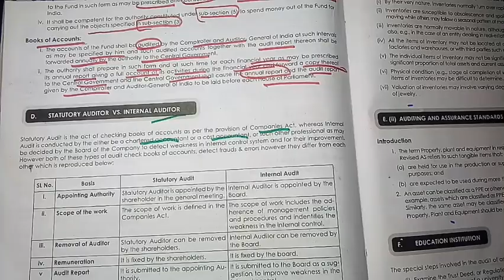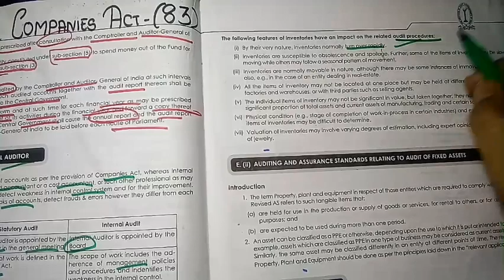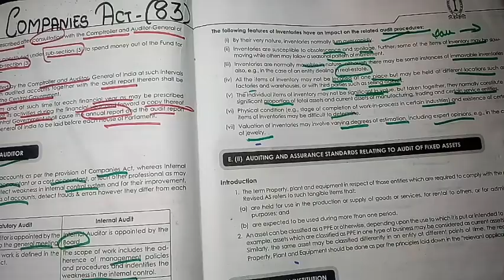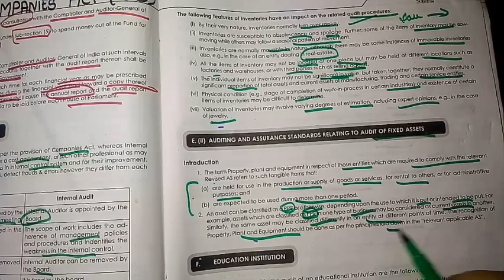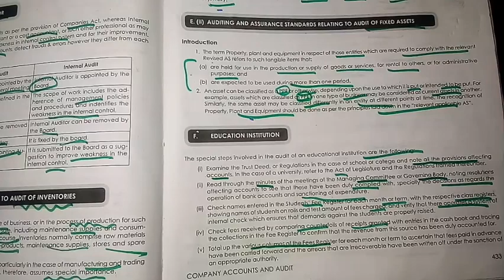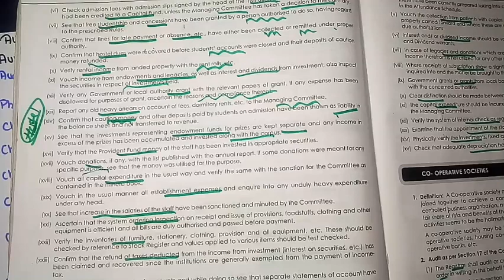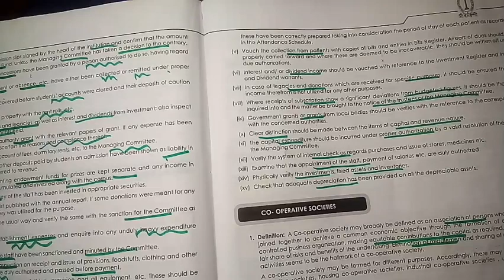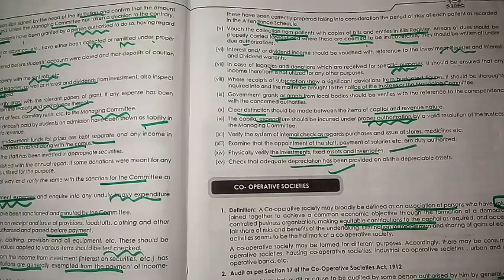#83 Audit Under Companies Act